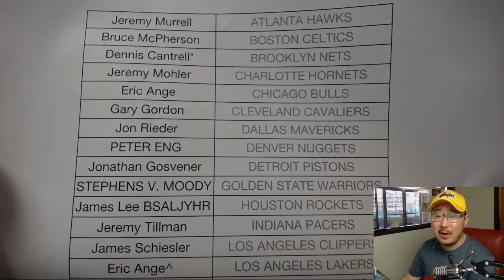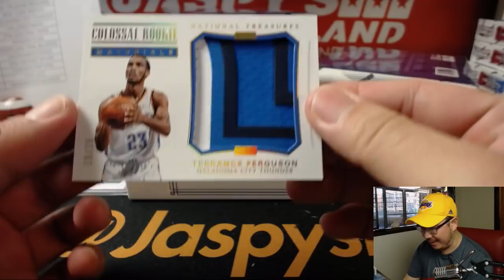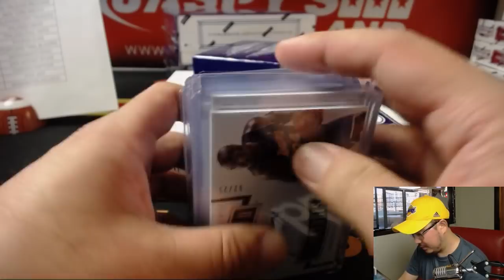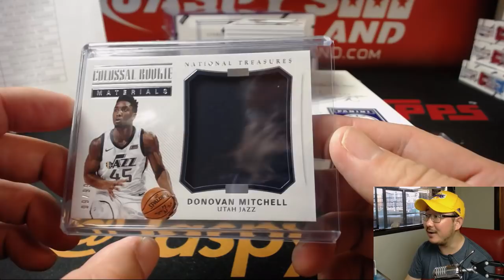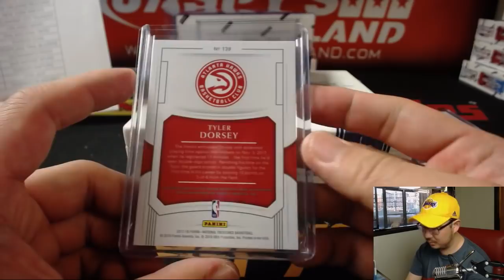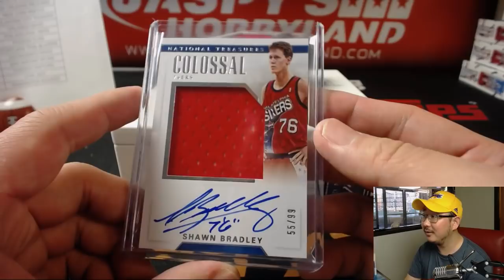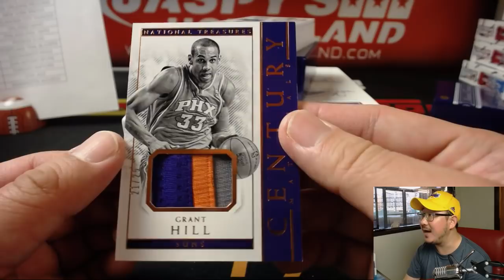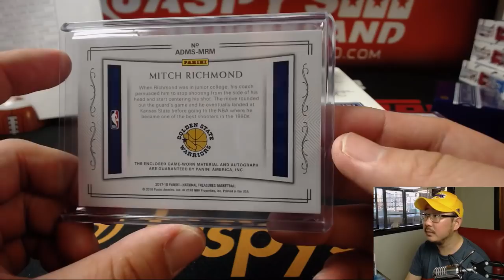Fr., 05/04/18 [4Box PYT] #1 - 2017-18 Panini NATIONAL TREASURES Basketball (NBA)